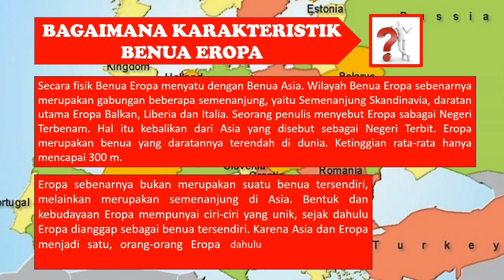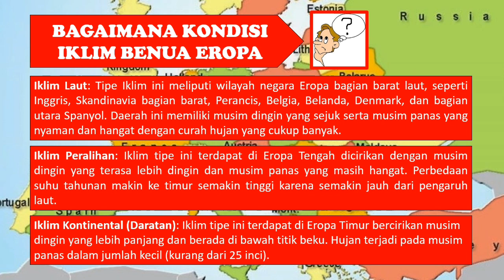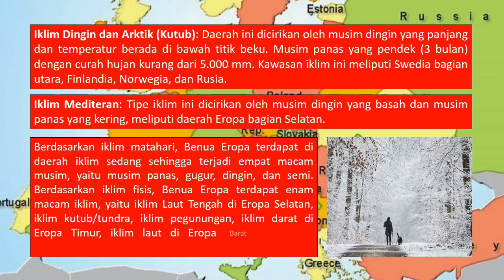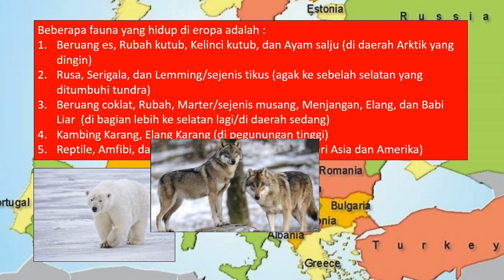Karakteristik Benua Eropa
Benua-Benua Di Dunia🌏👇

7 Benua di Dunua

Karakteristik Benua Asia

Karakteristik Benua Antartika

Karakteristik Benua Afrika

Karakteristik Benua Australia

Karakteristik Benua Amerika Utara